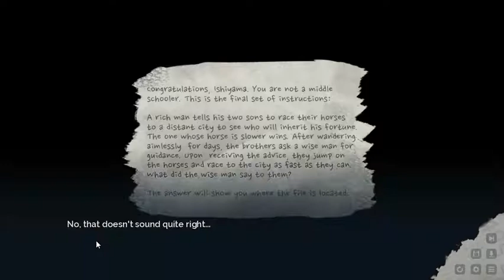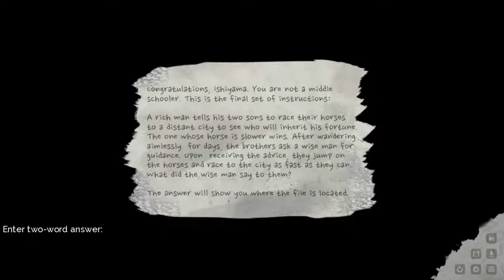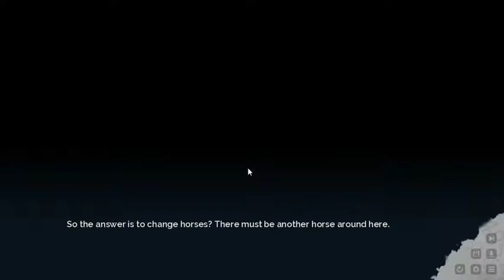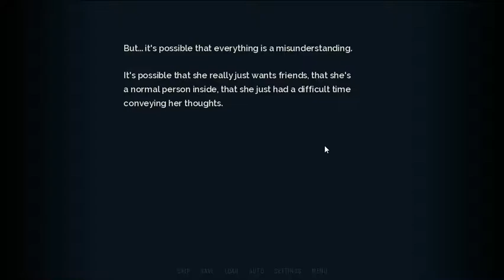Lucid9 Playthrough Part 7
Playing Lucid9.  A fun murder mystery visual novel!  A nice, slow buildup that leaves you wanting to know what happens.